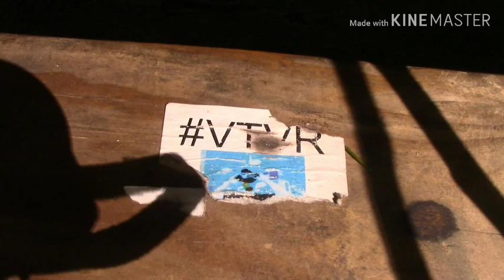5/24/20 Devil's Gulch Amphitheatre KGBb SUMM3R Tour 2020